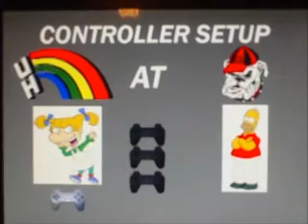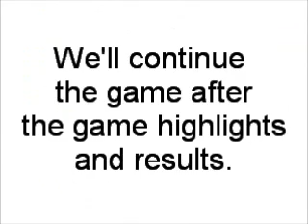NCAA March Madness '98 Tournament 1 Part 9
NCAA March Madness '98 Tournament